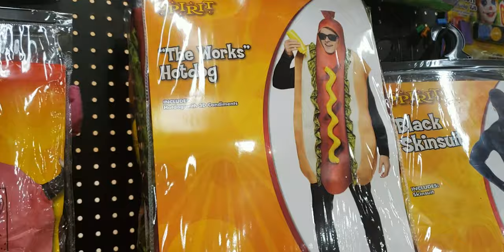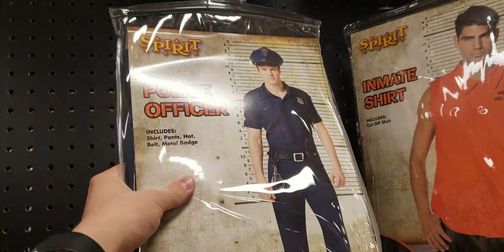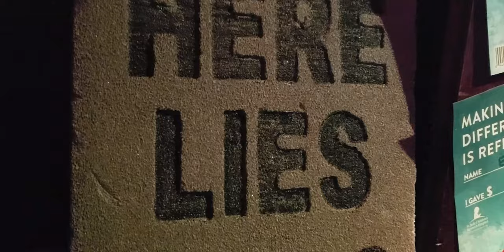We went to a WRONG Bar...